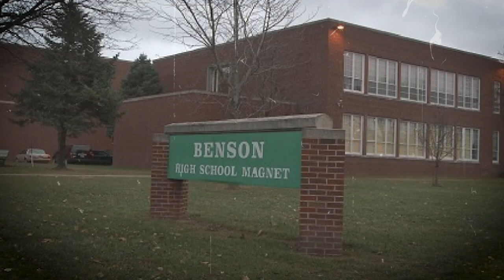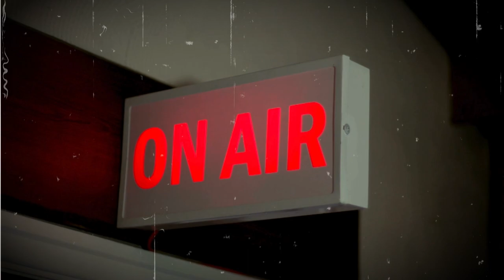Jason Jolkowski Disappeared in His Omaha Neighborhood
Jason Jolkowski, a 19-year-old college student from Omaha, Nebraska, disappeared on June 13, 2001, while on his way to meet a colleague for a ride to work at Fazoli's, an Italian fast-food restaurant. Jason, who had a learning disability related to speech and language, was described as a shy and quiet individual with strong religious beliefs. On the day of his disappearance, Jason agreed to an early shift at Fazoli's, despite his car needing repairs, and arranged to meet a coworker at Benson High School. However, he never made it to the meeting point, and subsequent investigations, including interviews with sex offenders in the area, yielded no leads. Theories surrounding his disappearance range from a hit-and-run accident to abduction by a known acquaintance, with no conclusive evidence pointing to any particular scenario. Jason's family believes he likely met with foul play, and to date, he remains missing.

oprahme Background Music by CO.AG Music